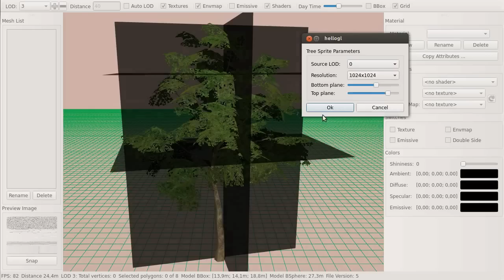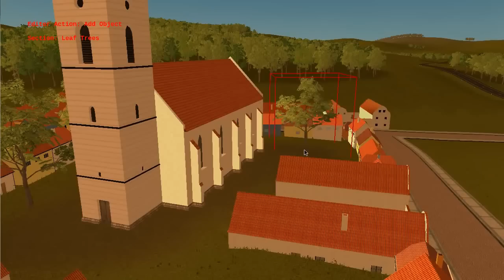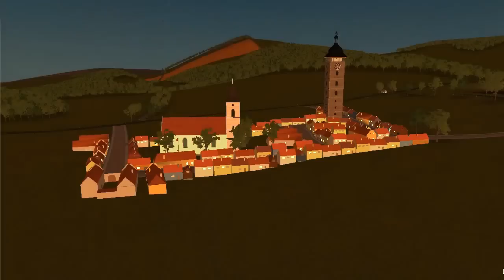Offroad Game Engine v2.0 (C++, OpenGL, SDL)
My homemade Linux game engine originally intended for off-road racing. I have been working on it for about 8 years, mostly at university, now only as a relaxation after work.

Key features:
* 41x41 km maps (5m grid)
* Linux/OpenGL
* Modular architecture (allowing great utilization of multi-threading)
* Tens of millions objects (each editable)
* Built-in physics engine (rigid body simulation)
* Vehicle simulation (including engine, gearbox, clutch and tires)
* GPU grass and particle rendering (by HW instancing)